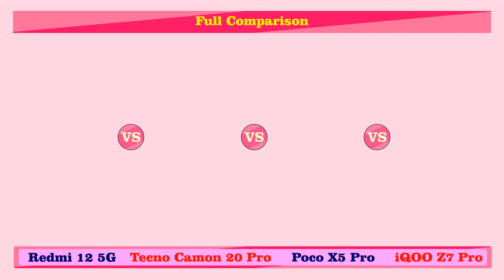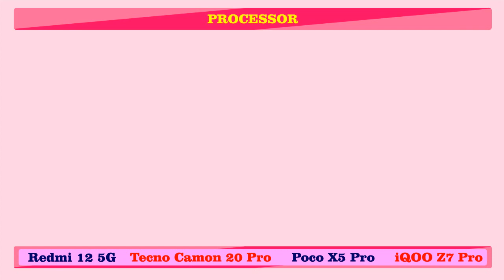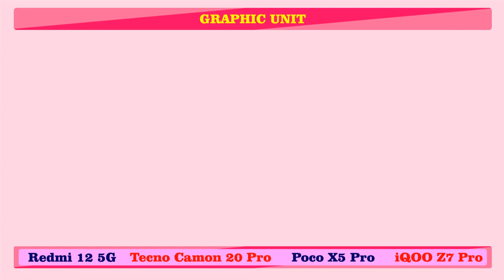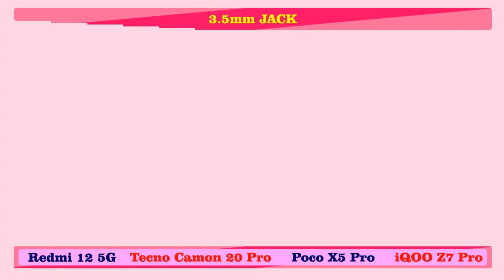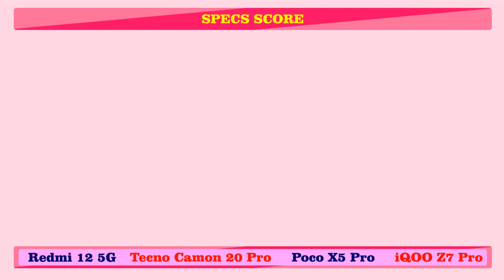Redmi 12 5G vs Tecno Camon 20 Pro vs Poco X5 Pro vs iQOO Z7 Pro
iQOO Z7 Pro Unboxing And First Impressions ⚡Dimensity 7200, 64MP OIS Camera @ Just Rs.21999*

Video Topic:-
Redmi 12 5G vs Tecno Camon 20 Pro,